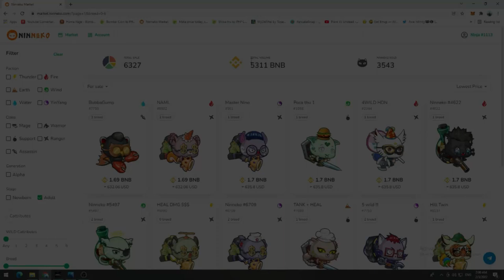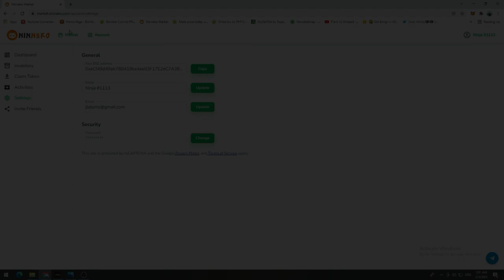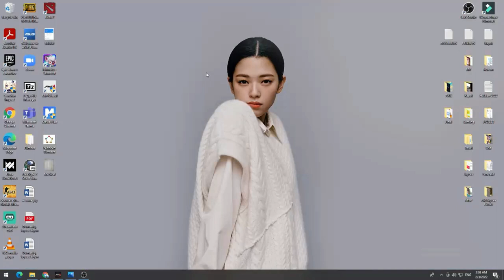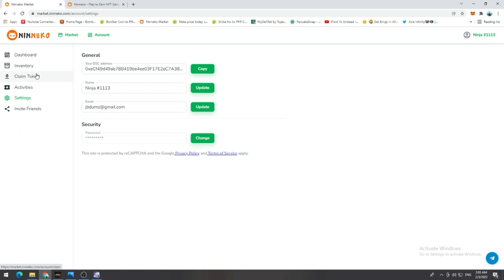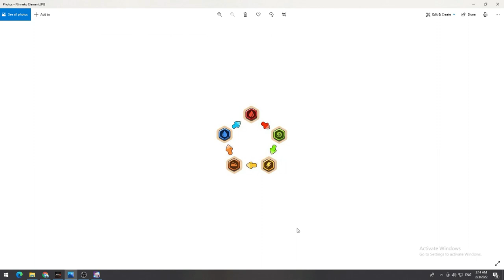NINNEKO GUIDE | FULL TUTORIAL FOR BEGINNERS | HOW TO PLAY? [FILIPINO/TAGALOG]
Full tutorial guide for people who wants to play ninneko!